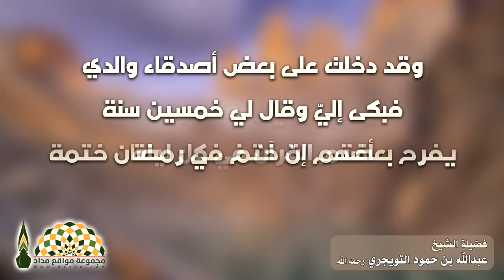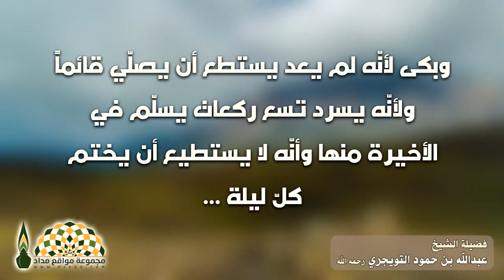لو أدركنا عظمة هذا القرآن لما شبعنا من قراءته وترداده - فضيلة الشيخ عبدالله حمود التويجري رحمه الله